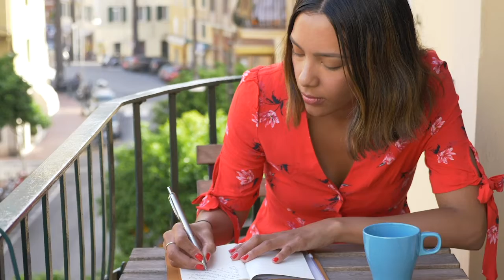Money Strategy and Life Purpose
In this episode, Raechelle Minney, Financial Fitness Unleashed Founder is talking about developing your money strategy based on your life purpose and vision.

She also tackles the importance of showing up everyday.